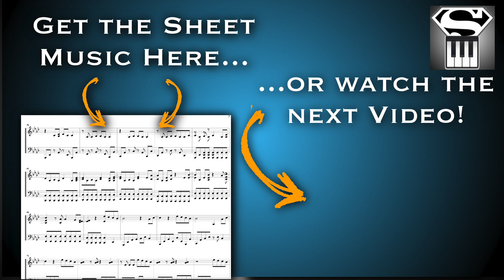NEW - Distant Storm by Zach Evans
Here are the links to all the tracks on the "Dark Ivory" album:

Sign up for the Free Become a Piano Superhuman course

-Zach Evans